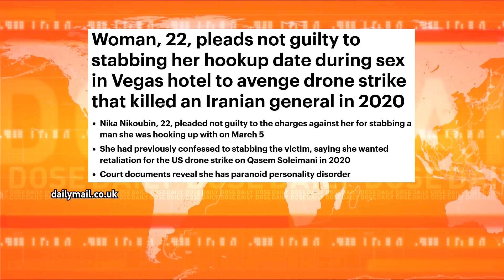ผู้หญิงอิหร่านล้างแค้นให้สุไลมานี TheDailyDose Live! ยามเช้า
รายการ TheDailyDose Live! ยามเช้า ประจำวันที่ 27 ธันวาคม 2565